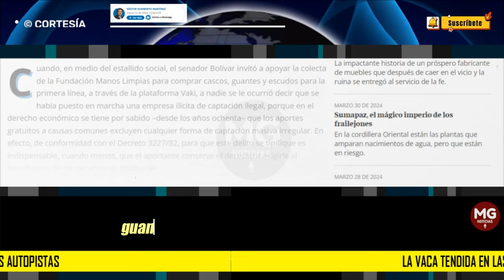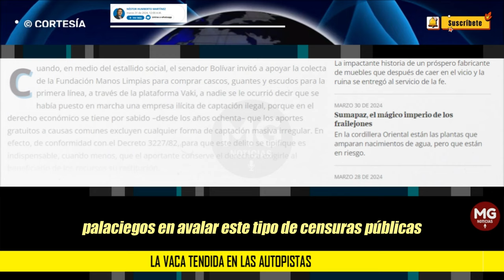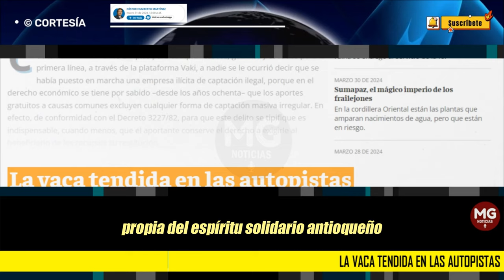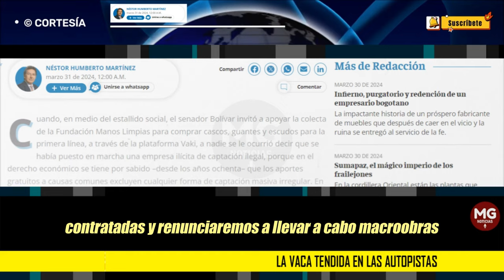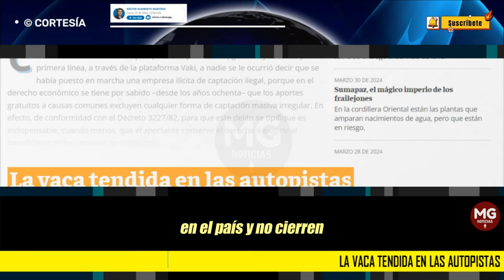LA VACA TENDIDA EN LAS AUTOPISTAS ❌ Columna Néstor Humberto Martínez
El llamado paisa a hacer vaca para terminar sus vías es una propuesta que no busca camorra alguna.